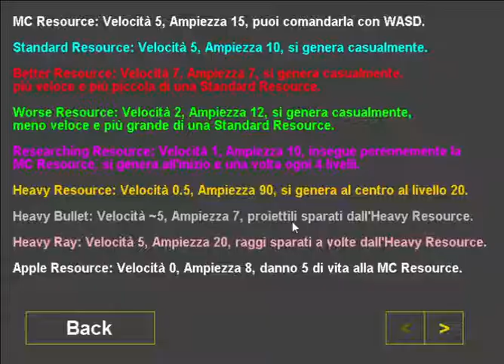Finalmente la Musica!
La versione mostrata sarà pubblicata successivamente.
(La musica e le varie immagini saranno scaricabili separatamente per evitare di appesantire il file .jar)